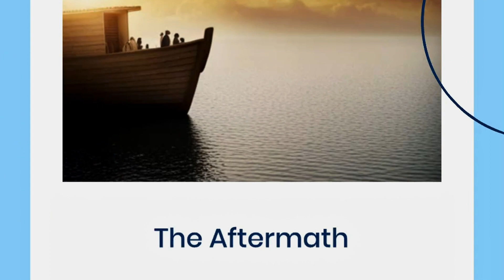Noah and the Great Flood from the Bible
In this video, we delve into the story of Noah and the Great Flood from the Bible. Join us as we explore the story of Noah, his family, and the animals that he saved from the flood. We will discuss the historical and scientific evidence for the flood and its significance in the Bible. Don't miss this exciting journey through one of the most intriguing stories in the Bible.